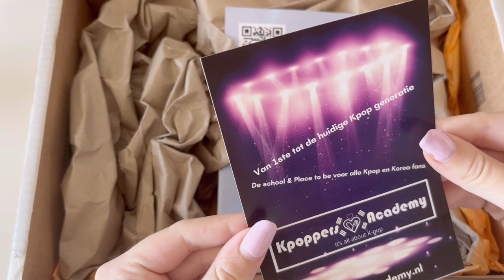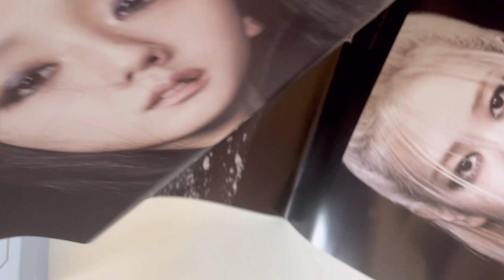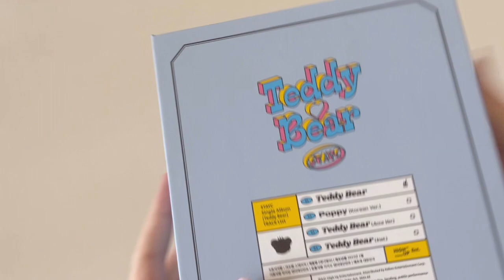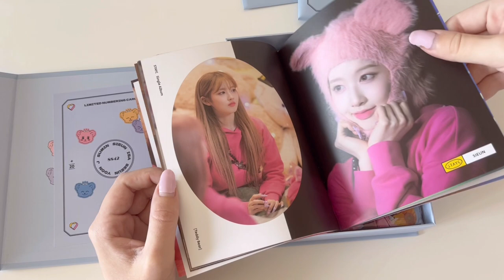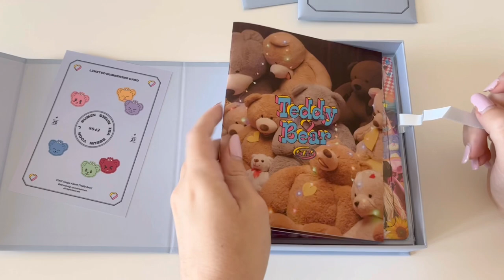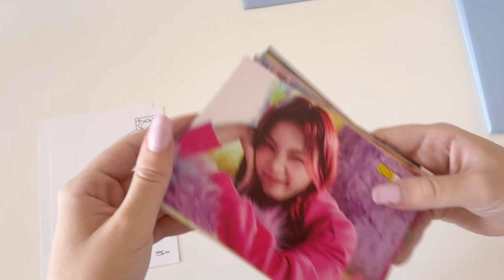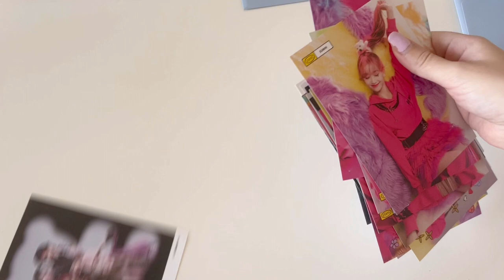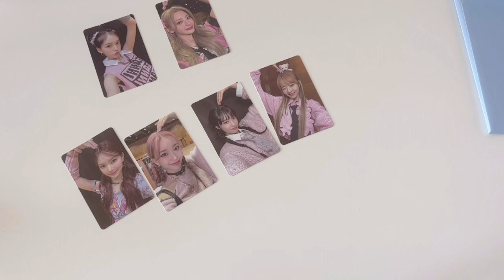❀。Stayc Teddy bear gift edition unboxing ❀°。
Hi ♡ I’m so happy that I got this album. It’s so beautiful. What do you think?

Question for you: What’s your favorite season?

About me:

I’m Daphne and I’m born in 1997 so 25 at the time I made this video. I live in Belgium and my main language is dutch. I became a kpop fan in 2013 and that’s also the year I started collecting.